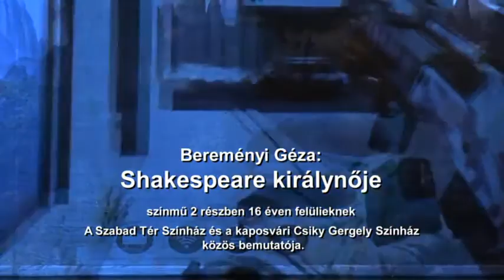Bereményi Géza: Shakespeare királynője (werk, interjúk)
A videó 2016. június 24-én készült a Városmajori Szabadtéri Színpadon.

Bereményi Géza: Shakespeare királynője

színmű BEMUTATÓ

Az előadást 16 éven felülieknek ajánljuk!

2016. augusztus 27. és 28. (szombat, vasárnap) 20.00

Városmajori Szabadtéri Színpad

(2 és fél óra, 1 szünettel)

A Szabad Tér Színház és a kaposvári Csiky Gergely Színház közös bemutatója.

A trón és a színpad mögé, azaz a kulisszák mögötti világba vezet bennünket Bereményi Géza új drámája, amely történetének középpontjába a magánélet, a világtörténelem és a drámairodalom szövevényes egymásba fonódását állította. Bármely trón és színpad rejtett helyszíne izgalmas lehet, ám hogyne lenne különösen érdekes akkor, amikor a hatalmat és a művészetet a világtörténelem egyik legjelentősebb uralkodója, I. Erzsébet és legjelentősebb alkotója, William Shakespeare jelenítik meg?

Csupa gazdag, titokzatos, önérvényesítő személyiséget látunk: a megkopott királynőt, aki mindenáron hatalmat és férfit akar; a sikeres és vonzó hadvezért, aki szerelmet hazudik neki. A politikai oldalak közt lavírozó, tudós elmét; a szolgálatban és cinizmusban megőszült, sunyi államtitkárt, a tapsért-sikerért bármire kapható egykori sztárt; az ártatlan lányt… és aki mindezt bölcsen szemléli, kihasználja, szolgálja, megírja, majd várja az alamizsnát, szóval a kiszolgáltatott zsenit: William Shakespeare-t.

A Szabad Tér Színház és a kaposvári Csiky Gergely Színház közös előadása elmés játék és fordulatos mese abból a boszorkánykonyhából, ahol a világ történelmét és drámáit főzik nekünk. Shakespeare halálának 400. évfordulóján az emlékév kiemelt nyári bemutatója, amellyel az idén 70 éves kiváló magyar írót, Bereményi Gézát köszöntjük. Az előadás ősztől a kaposvári színház repertoárját gazdagítja.